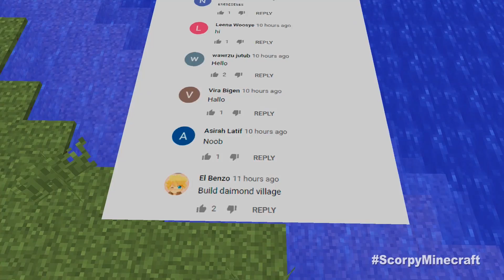Minecraft NOOB vs PRO : 99% VILLAGERS CANT FIND THIS TELEPORTING TREE WITH EMERALD TRAPDOOR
In today's video Minecraft NOOB vs PRO vs HACKER vs GOD:99% VILLAGERS CANT FIND THIS TELEPORTING TREE WITH EMERALD TRAPDOOR! Challenge 100% trolling

Scorpy Minecraft ~ show a funny minecraft machinima Noob vs Pro and Hacker challenge!